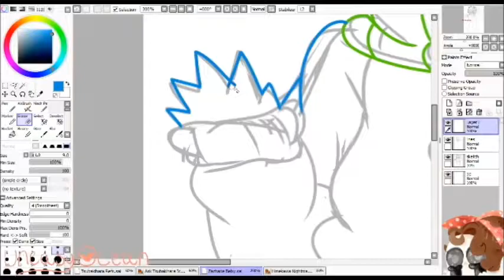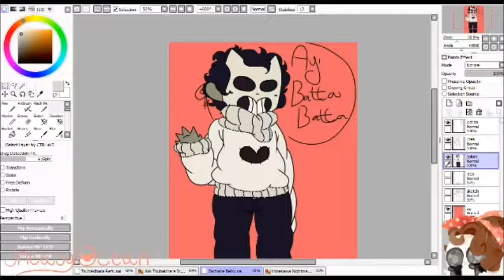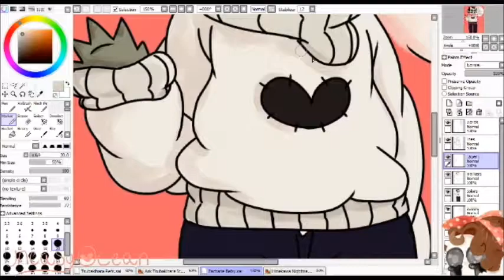.:Zacharie's Music Box - Speedart:.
Character: Zacharie from OFF

Songs:
Zacharie's Music Box (Link Below)

End Card Music:

Name: Without Limits